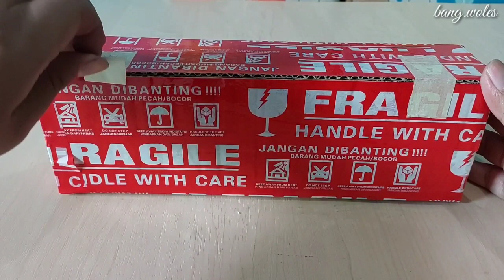Miniatur Bus Po Haryanto Infinity Trisakti Skala 1:50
Miniatur Bus Po Haryanto Infinity Trisakti Skala 1:50